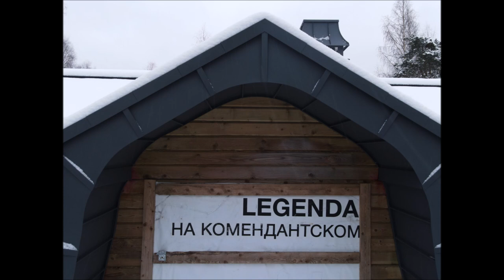Кровля Шашкой! ЛУЧШЕЕ ЧТО МОЖЕТ БЫТЬ!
Кровля шашкой! Фальцевая кровля.